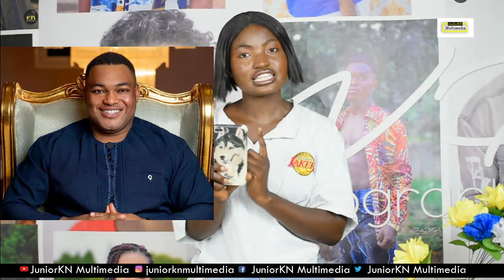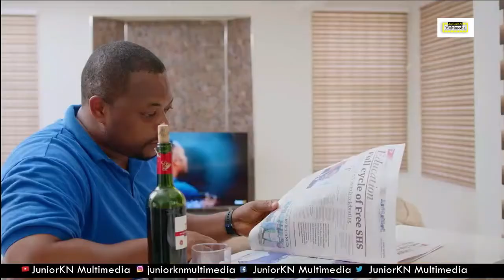What's up with Amerado!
Amerado to get married